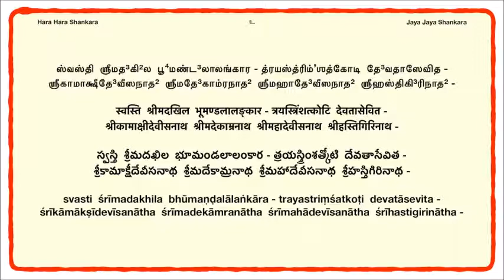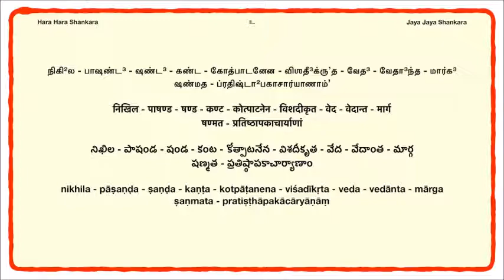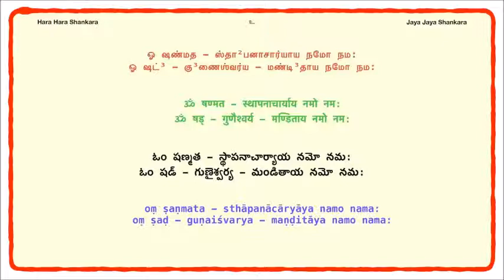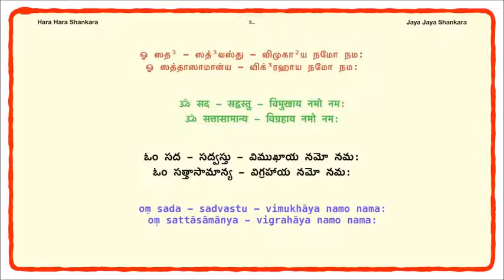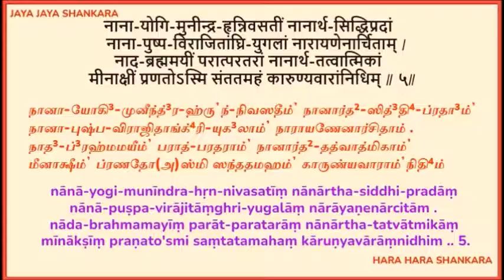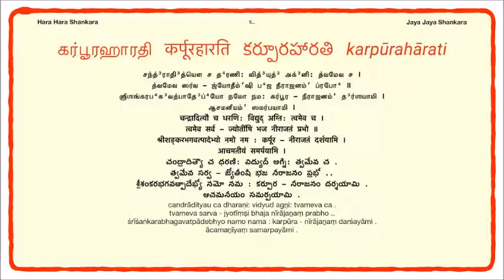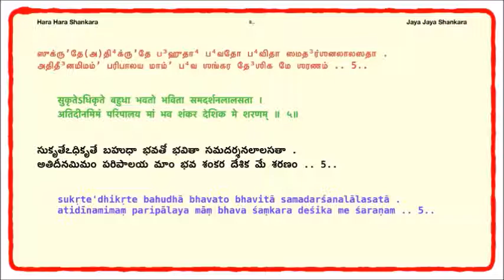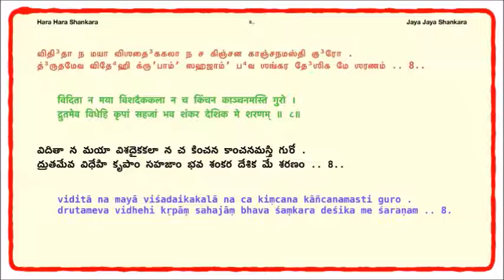Sri Adi Shankara Shukla Panchami pooja, March 2022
With Sri Periyavas’ anugraham and with the blessings of Sri Kanchi Kamakoti Peeṭadhipati, His Holiness, Jagadguru Pujyasri Shankara Vijayendra Saraswathi Shankaracharya Swamigal, Jagadguru Sri Adi Shankara Śukla Panchami Pooja initiative commenced from June 2021, with a sankalpam to perform a short pooja and Shankara stuti parayanam on Shukla panchami days at a convenient time. Please find Pooja information @
If you don't have time constraints & would like chant Sri AdiShankara Astothram also, here is the link for the video with Text @
Please spread the word around and let us all join together to offer our reverential pranams to Jagadguru Adi Shankara’s lotus feet every month. Jaya Jaya Shankara Hara Hara Shankara